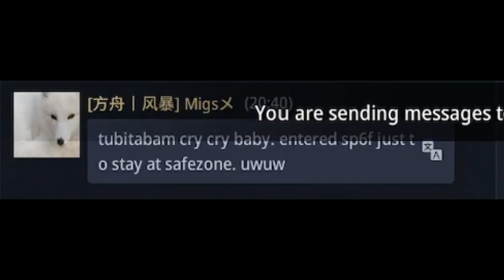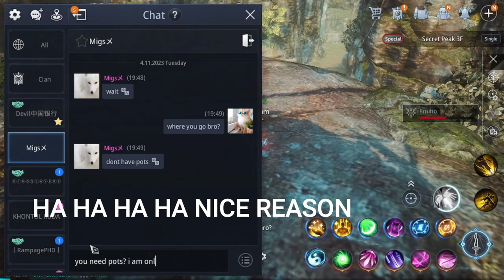MIR4 PVP - TAOIST LVL 117 PS 184K VS ARBALIST LVL 123 PS 190K (THE FASTEST MIR4 PLAYER ALIVE!)